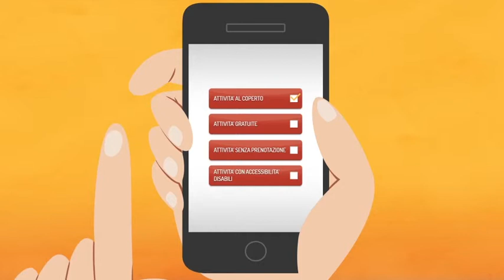Gobimbo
Nasce GOBIMBO, L’App che Aiuta le Mamme A Vivere la Città